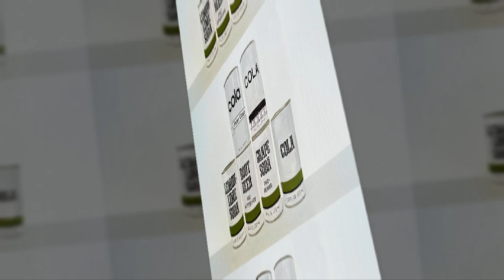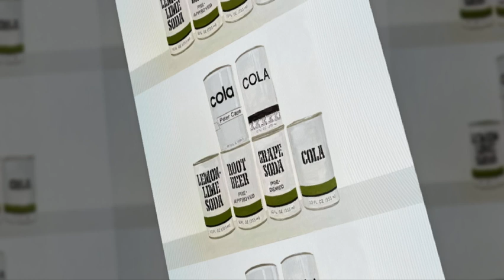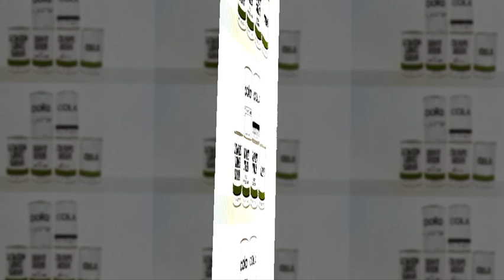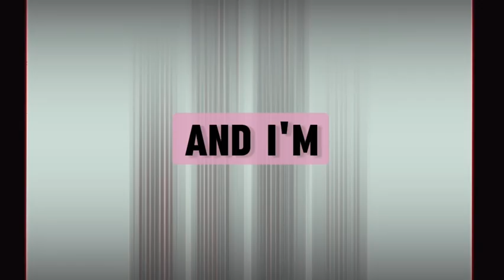Peter Case - Preapproved Predenied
From ‘Let’s Go Dancing’ the reimagined songs of Kevn Kinney/Drivin n Cryin